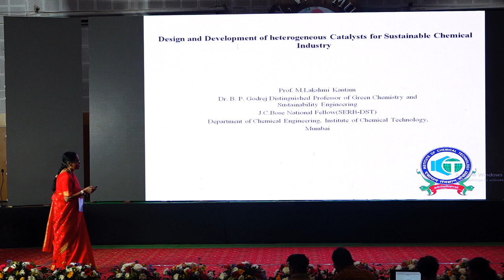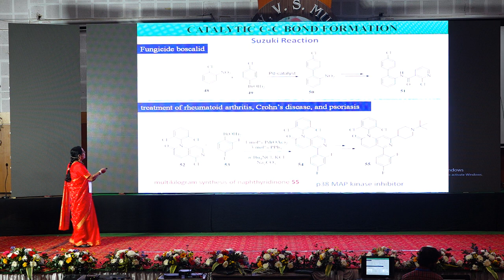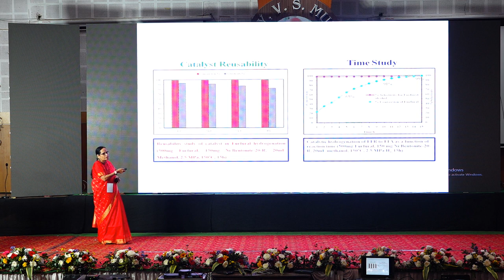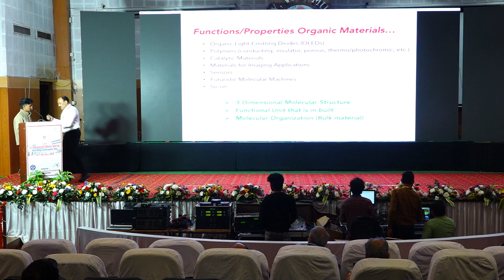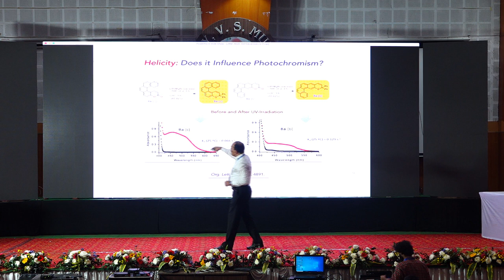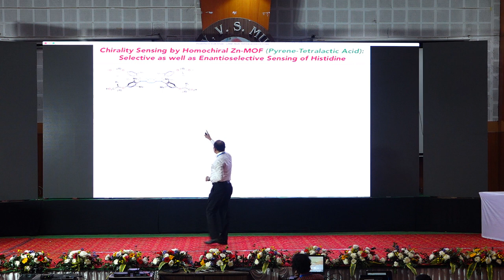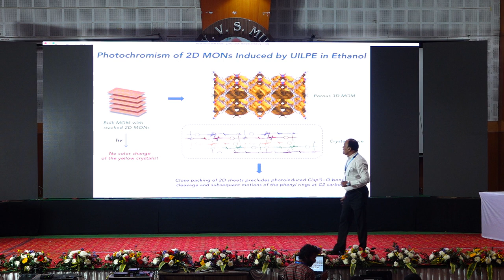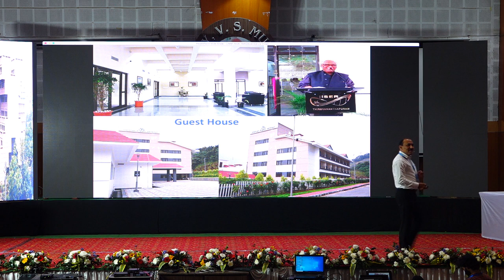15-December-2022.(09:00-09:45,09:45-10:30) Session 5,M Lakshmi Kantam & JN Moorthy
15-December-2022.(09:00-09:45,09:45-10:30) Session 5
Chair: Prof. Sourav Pal, FNA, Ashoka University, Sonipat
Sectional Committee III Lecture 1
Design and Development of heterogeneous Catalysts for Sustainable Chemical Industry by Prof. M Lakshmi Kantam, FNA, ICT, Mumbai

Sectional Committee III Lecture 2
Molecules to Materials by De Novo Design
by Prof. JN Moorthy, FNA, IISER, Thiruvananthapuram